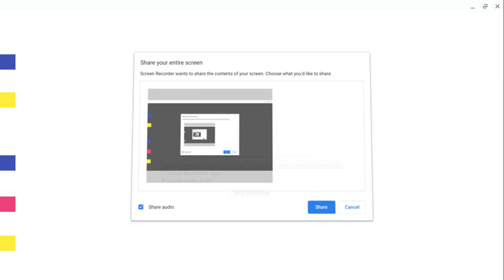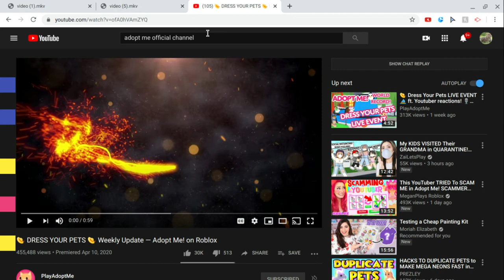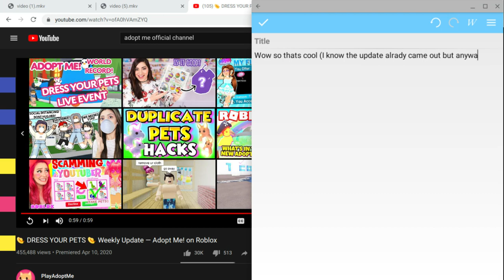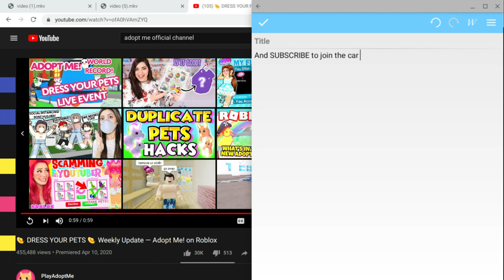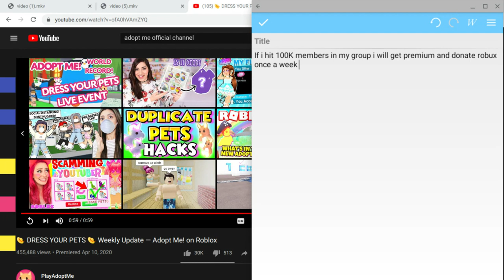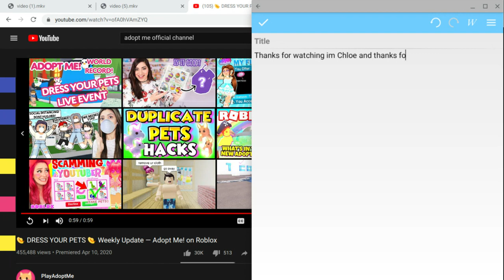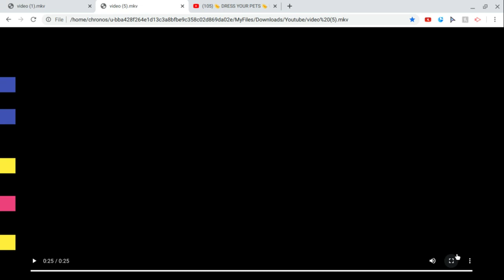👗👖👕ADOPT ME👗👖👕 PET ACCESSORIES👗👖👕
Schedule:
Monday
Wednesday
Friday
Sunday